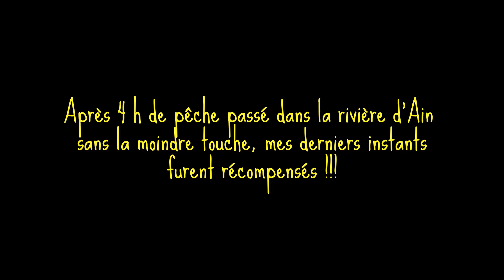une splendide zébrée dans la rivière d'Ain après 4 h de pêche ( jura - pêche)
J'ai créé cette vidéo à l'aide de l'application de montage de vidéos YouTube pour tous les passionnés de la pêche à la truite dans le jura